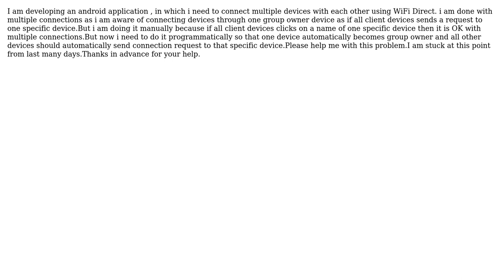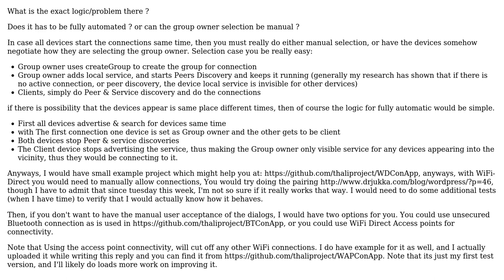How to find a Group owner device automatically?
With thanks & praise to God, and with thanks to the many people who have made this project possible! You are responsible for your own actions.